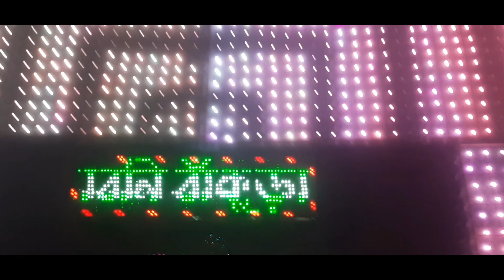পিটরাবনী গাজন মেলা